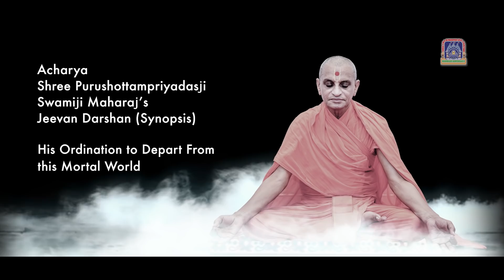Acharya Swamishree Maharaj's Jeevan Darshan - His Ordination to Depart from this Mortal World